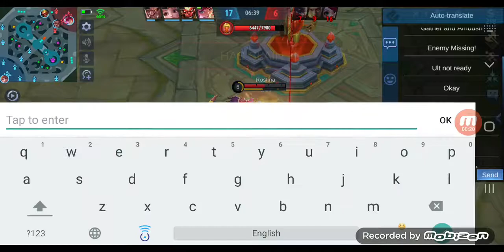MLBB PART 2 WARRIOR EPIC